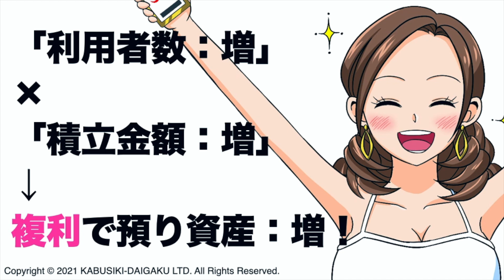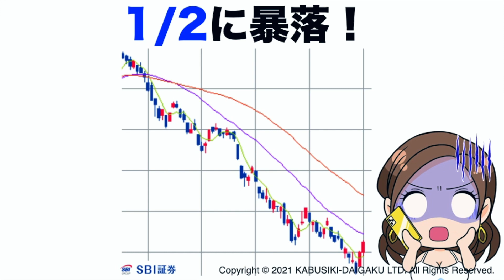なぜ【ウェルスナビ】株価暴落？今後どうなる！？